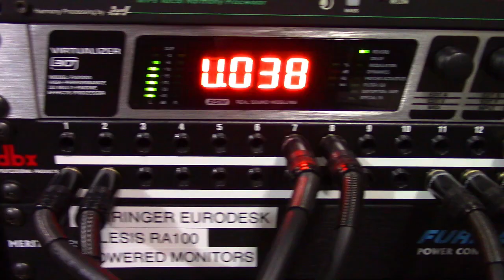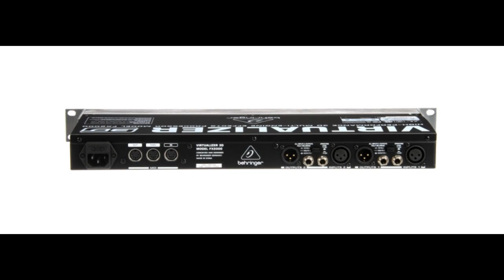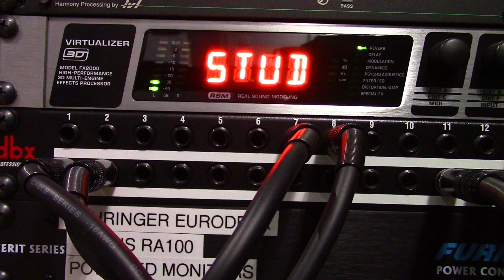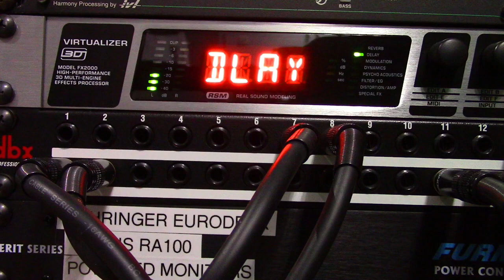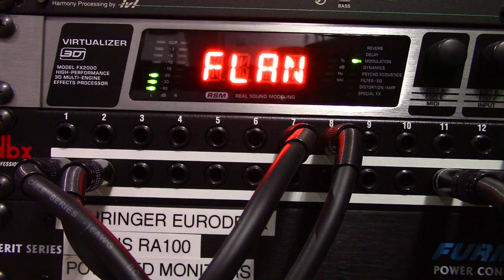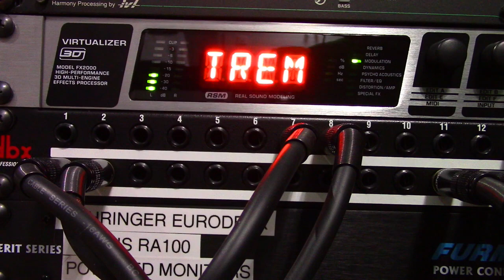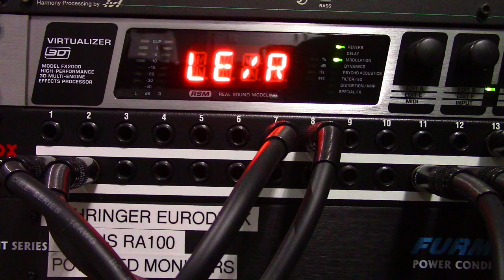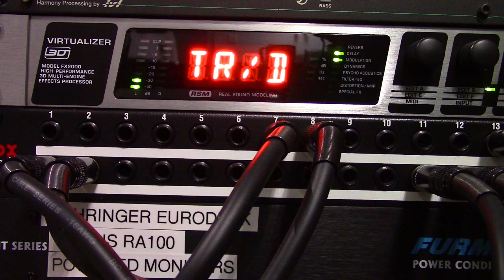Behringer VIRTUALIZER 3D FX2000 Multi-Effects Processor: Vocal Effects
Understanding how vocal effects work, and using a quality multi-effects processor is a key to creating a unique vocal impression. I do a vocal demo of dedicated FX2000 sections such as “Reverb”, “Delay”, “Modulation” and more. Watch all of this presentation now to hear it, and see if the FX2000 might be a good addition to your studio. *Vocal Demo starts at 4:30.